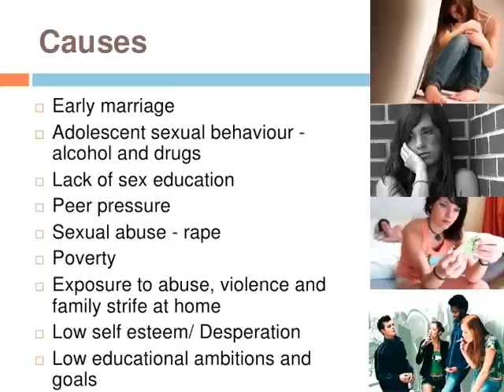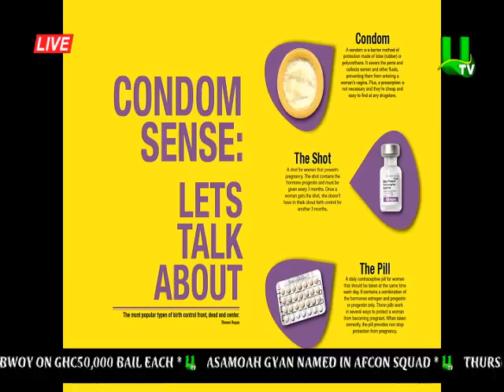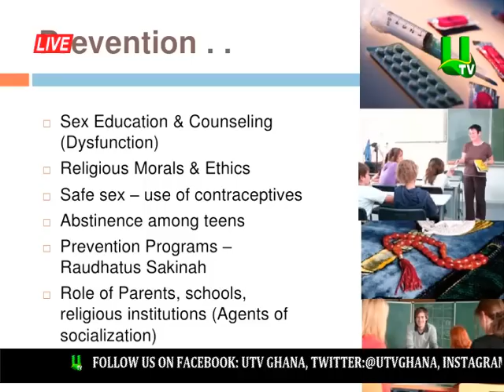What Can We Do to Prevent Teenage Pregnancy?